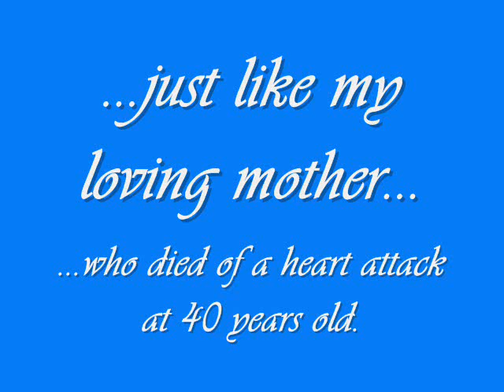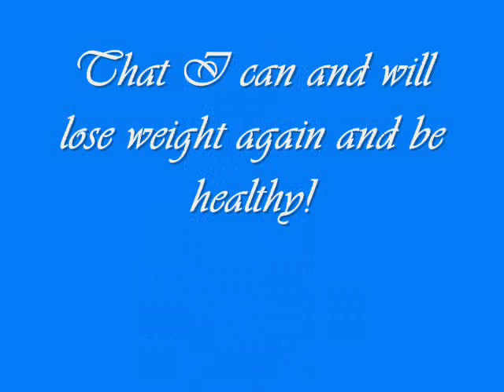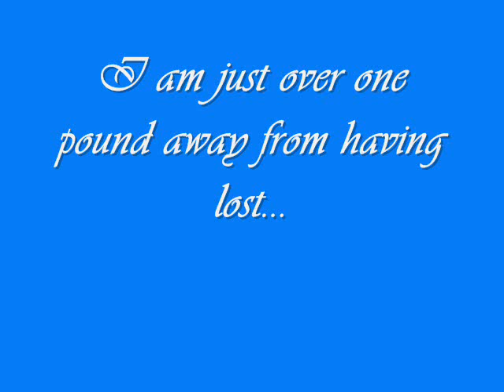I Want to Dance and Soar!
I've been working on this video all morning.
I invested a lot of emotion into it.
The song I used really touches me.
I mention my current weight and total loss so far.

The song used in this video is called "Make Me a Butterfly" by Amy Barbera. You can find her on iTunes and you can also buy her album, "Beautiful Flower of Life"